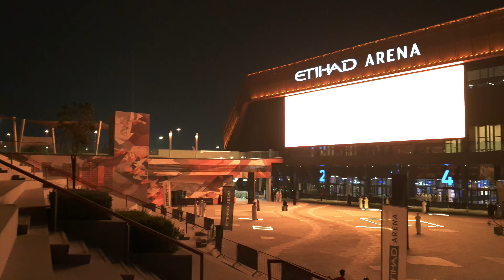Vlog # 77 @ Yas Bay Waterfront Boat Tour Abu Dhabi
Yas Bay Boat Tour | Yellow Boats | Giant Astronauts | Giant Diver | Yas Island | Abu Dhabi